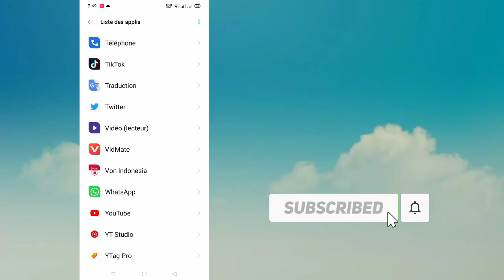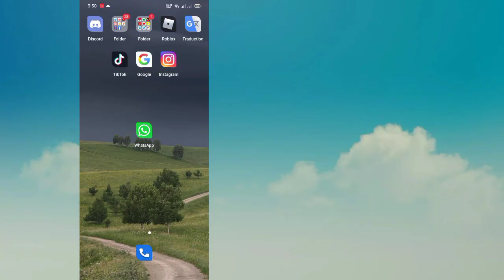Comment résoudre les problèmes de reconnexion de WhatsApp | L'appel WhatsApp ne fonctionne pas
Comment résoudre les problèmes de reconnexion de WhatsApp |  L'appel WhatsApp ne fonctionne pas |  Pas de son sur WhatsApp

 Ici, dans ce didacticiel, je vais vous montrer comment résoudre les problèmes de reconnexion de WhatsApp. C'est une méthode très simple et facile. Regardez cette vidéo et découvrez comment résoudre les problèmes de reconnexion de WhatsApp. Suivez les étapes ci-dessous sans sauter.